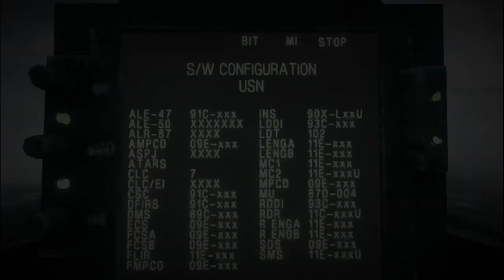My First Time Flying a Jet| F18s in Action!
This is the best experience ever